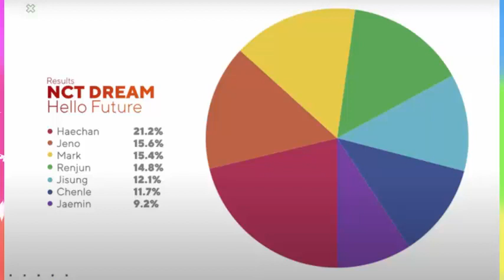NCT DREAM Hello Future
O que vocês acharam do comeback do NCT DREAM com HELLO FUTURE??? Deixem aqui nos comentários que eu quero muito saber a opinião de vocês!!!

No copyright infringement intended (rights go to NCT Dream, NCT U, NCT 127, WayV, SuperM and SM Entertainment) (Music rights go to NCT Dream, NCT U, NCT 127, WayV, SuperM and SM Entertainment) I do not own the content above